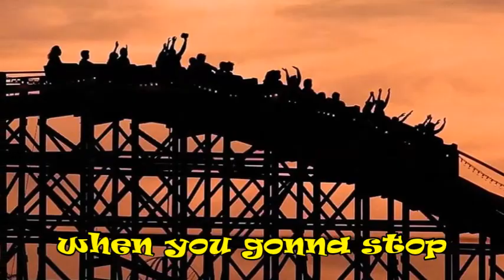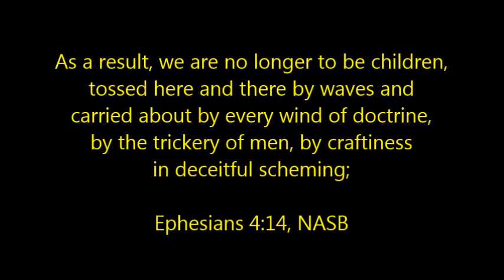ROLLER COASTER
Warehouse Mission Band : Ron Farr, Krys Val, and Greg Huber